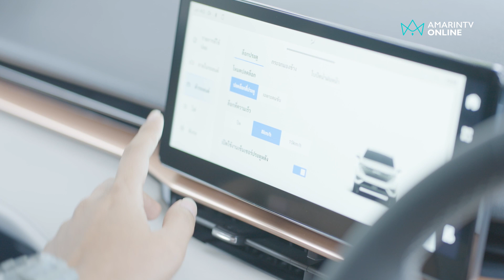ทดลองขับ HAVAL H6 PHEV (Plug-in Hybrid) l ยานยนต์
ทดลองขับ HAVAL H6 PHEV (Plug-in Hybrid) เครื่องเดิม มอเตอร์ไฟฟ้าเดิม แต่... แรงขึ้นเฉยเลย! ช่วงล่างปรับจูนใหม่ดีขึ้น แบตเตอรีลูกใหญ่กว่ารุ่นที่ขายในจีน เหลือแค่ราคาเปิดมาจะว้าวหรือว๊า...รอดู